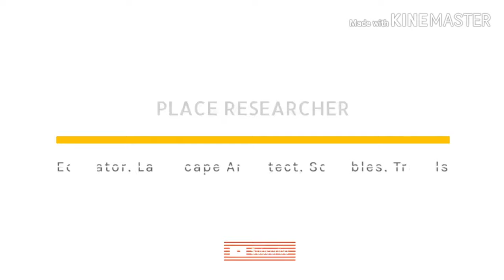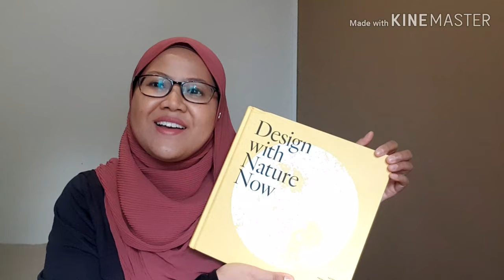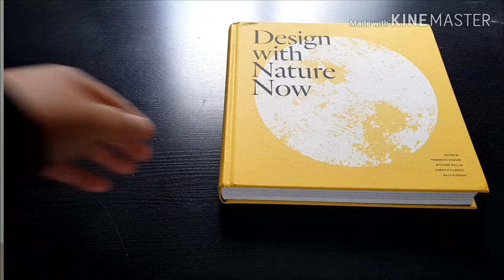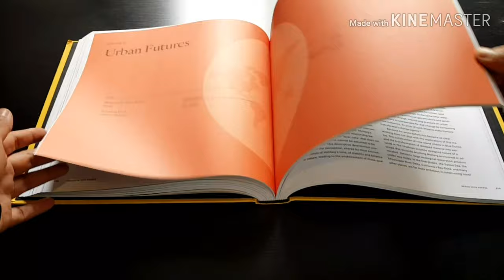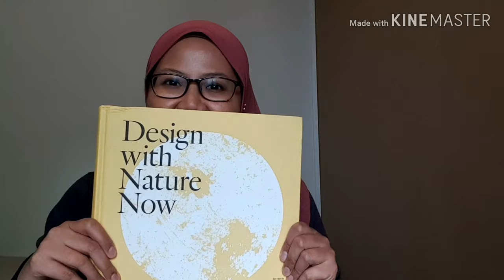Design With Nature Now - Part 1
My sharing on landscape planning from the book Design With Nature Now